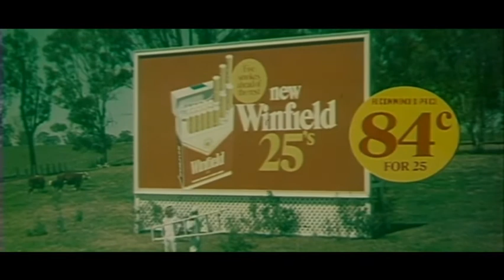WINFIELD 25'S Billboard Paul Hogan 1970's cigarette advert